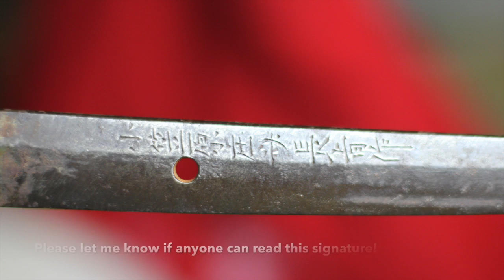The Katana Plot Thickens...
In this video I share a little bit more information that I found out about the sword that I bought.  I was able to take it apart and examine the tang and the parts.  This is getting exciting!  It will be fun to see what more I can learn about this beautiful old sword.